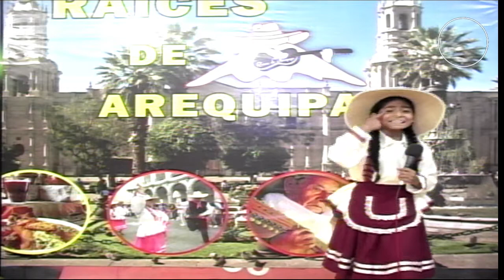CARNAVAL DE ACEQUIA ALTA AREQUIPA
Buenas tardes nos de Dios mi linda Arequipa el Perú y el Mundo les damos la mas cordial bienvenida a su programa Raíces de Arequipa, hoy tenemos un programa especial Homenajeando al Poeta Loncco Juan Mario Meza Gonzales y a sus semilleros lonccos, y si mismo tenemos la presentación de la comparsa Acequia alta nuestro agradecimiento por coplas alusivas a nuestro canal TVOPERU, nuestro agradecimiento a nuestro suscriptores y seguidores, también a todos los que aparecen en el presente video.
05/03/2022